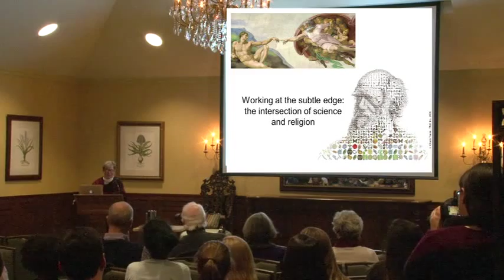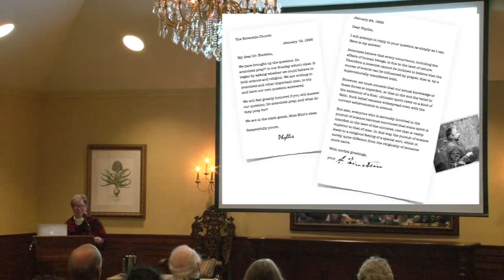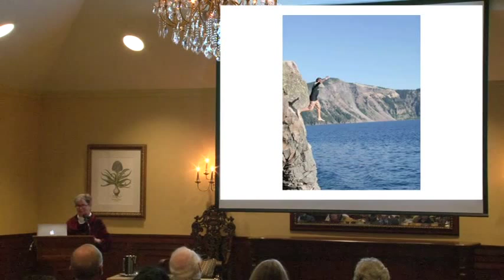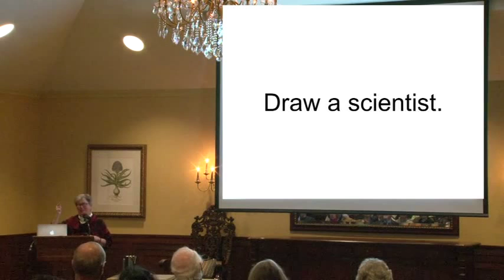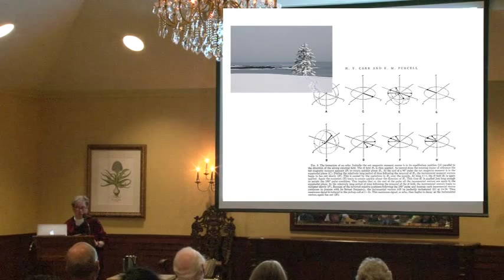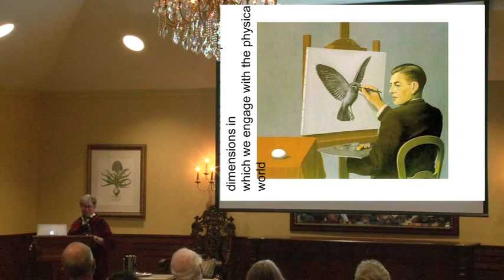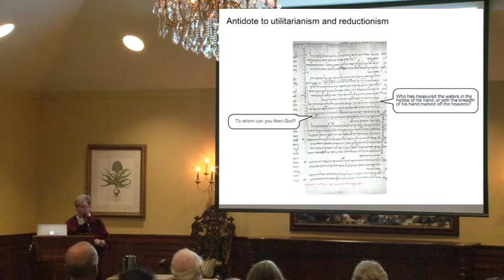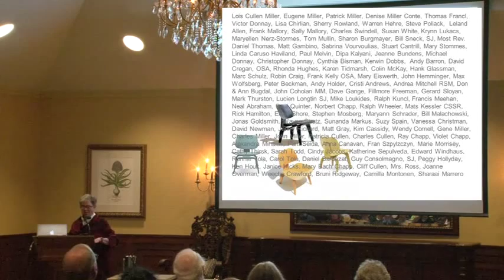Michelle Francl, PhD - "Working at the Subtle Edge: The Intersection of Science & Religion"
November 18, 2014 @ 7:00 pm - 9:00 pm

Presented By:
Michelle Francl, PhD
Professor of Chemistry, Bryn Mawr College

To do theology, William James said, is to work at the subtle edge of things, at the place where words and thoughts expire. Science, too, walks a subtle edge between what we know and what we can describe. It pushes language and mathematics in its attempt to express what we understand about the universe. We create new terminology—as well as entire fields of mathematics—to describe the natural world, and are still left reaching for words that are not there when confronted with particles that can move through solid

objects, taking (perhaps) no time to do so. Philosopher of science Michael Polyani summed it up neatly: “We know more than we can say.” Are these two ways of looking at the universe inherently incompatible? What can science and faith tell each other? Edges are often perilous places, what are the risks of working at this subtle edge?